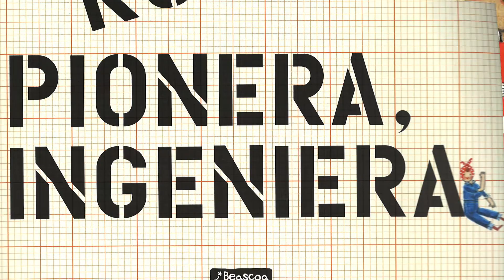Rosa Pionera, Ingeniera: Cuento de niño leído en voz alta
Rosa Pionera, Ingeniera
Escrito por/written by by Andrea Beaty
Ilustrado por/Illustrated by David Roberts

Si desea que se produzca un libro en particular para su clase, por favor de mandarme un correo electrónico con su pedido a continuación y lo haré realidad.